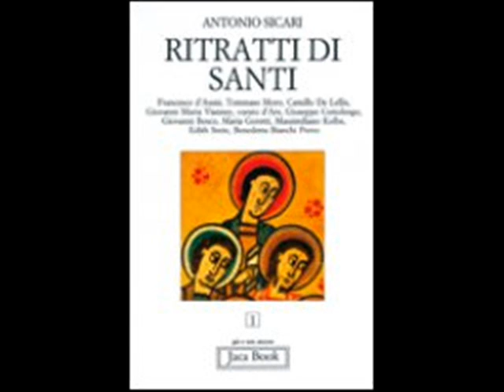BEATO PIER GIORGIO FRASSATI